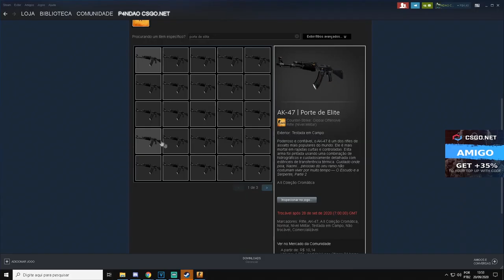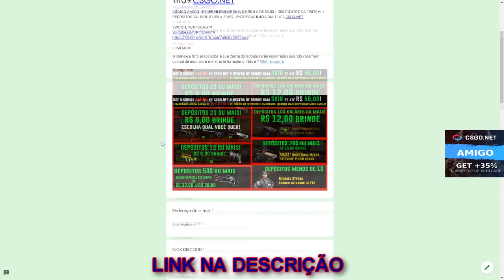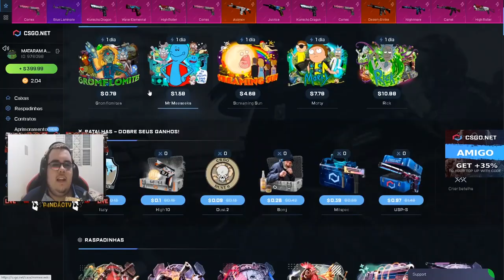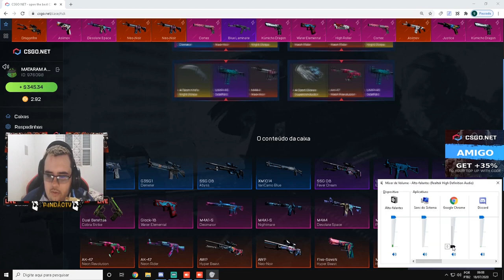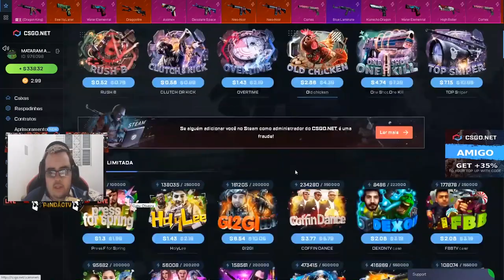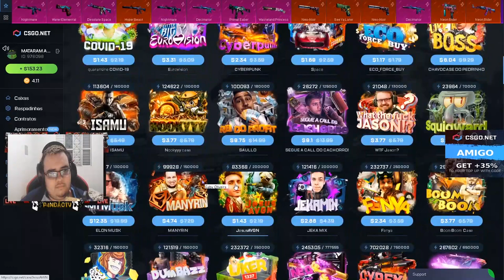ABRINDO R$ 2000,00 em CAIXAS no CSGONet - 3$ CÓDIGO ESCONDIDO + AK-47 ELITE BUILD CÓDIGO ESCONDIDO